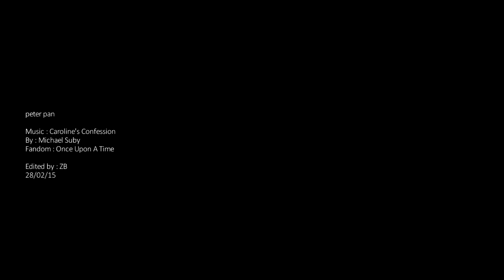peter pan. there is no escaping neverland